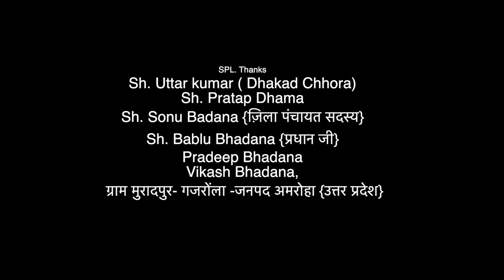DHAKAD AASHIQUI-{part-1}latest haryanvi movie#pradeep sonu#kavita joshi#new haryanvi movie#hindi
: DHAKAD AASHIQUI movie {part-1}
staring-   -pradeep sonu 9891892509 &.kavita joshi -Surjeet sing sirohi- rajiv sirohi - veer sing -aayesha khan -atul vatsal-deepak bhardwaj- monu dhankad- sapna choudhary- vikash bhadana- kosinder gujjar-  ajay babu- bablu bhadhana- pradeep bhadana- monu sherawat
singer  -   tarun panchal & renuka panwar
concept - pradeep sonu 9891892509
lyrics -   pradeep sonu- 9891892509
writer- pradeep tyagi
dop- editer - harish chandra
camera- girish gautam
maceup- lucky
catters- nanhe halwai
producer-Chandrawati devi {paarth music}
directed by  - deepak bhardwaj
pc - monu dhankad- monu sherawat- vikash- vishnu- gaurav
travles- tasleem- saleem

label & all copyright ...paarth music - 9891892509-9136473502

Enjoy latest Haryanvi movie- dhakad aashiqui-  in which music is given by - tr music & lyrics by pradeep sonu - i. Get the best collection of Haryanvi Superhit songs on our channel
Enjoy latest Haryanvi song  in which music is given by  & lyrics by i. Get the best collection of Haryanvi Superhit songs on our channel